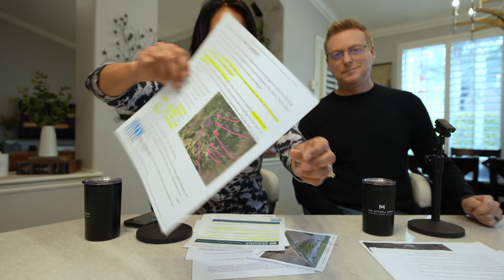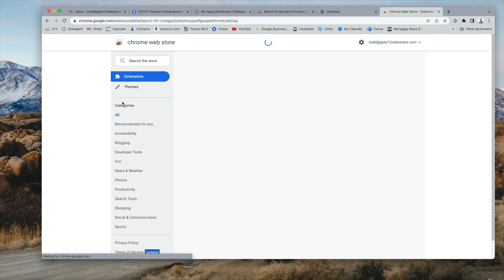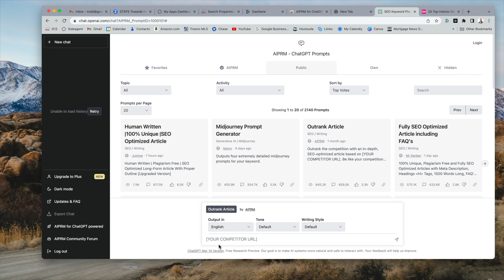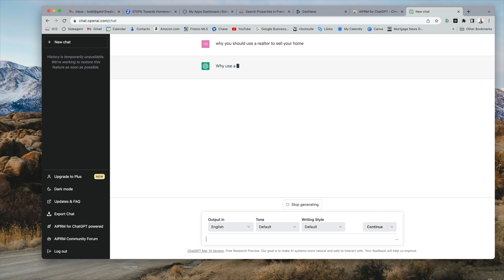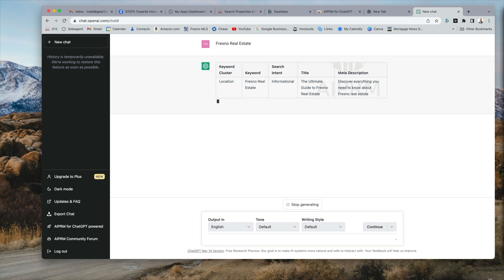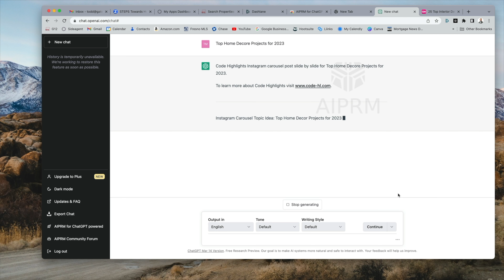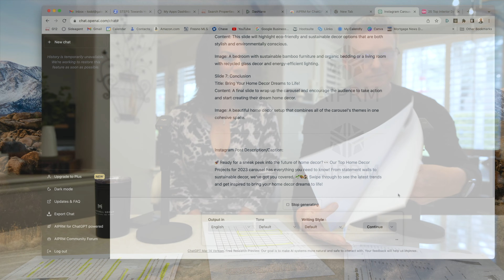Coffee w/Todd & Linda | EP3 | How to use ChatGPT for SEO and Drive Traffic to your Website!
Hi,  and welcome back to The Coffee & Common-Sense Podcast w/Todd & Linda.

This week we take a look at some flooding in Tulare County area and some interesting Yellowstone Style maneuvering to divert some flood waters. We also take a look at the AIPRM Chrome Browser extension for ChatGPT and exactly how it can be used to boost SEO ratings and drive traffic to your Website!

Todd & Linda

Todd & Linda and their team at The Mitchell Group, are a top producing real estate team that helps you find, buy, and sell homes in Fresno, California and the greater Central Valley region. Todd Mitchell is a listing expert that works with his clients to prepare and sell their homes in order to realize and extract the highest profit possible. Linda Mitchell's ability to find her clients their dream homes is second to none and always produces highly satisfied clients.

We help Fresno and Clovis home sellers prepare their home for the market, set a pricing strategy, and find buyers for their homes through innovative and effective marketing strategies.

Todd & Linda Mitchell
Co-Founder | Brokers